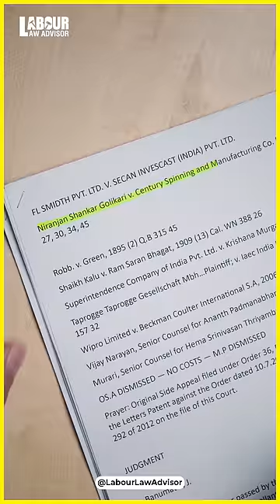Ashneer was WRONG! LLAShorts 574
Ashneer was WRONG | Employment Contract
Shot & Edited by: Naveen Agarwal
Presented by: Money Minded Mandeep